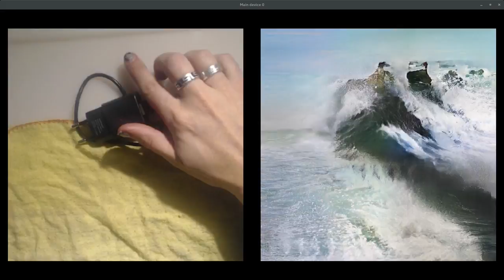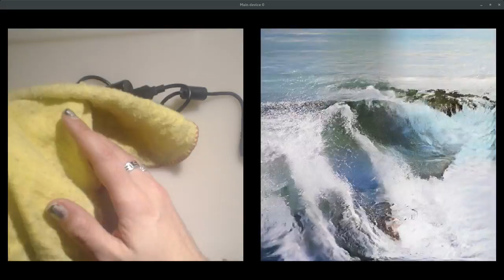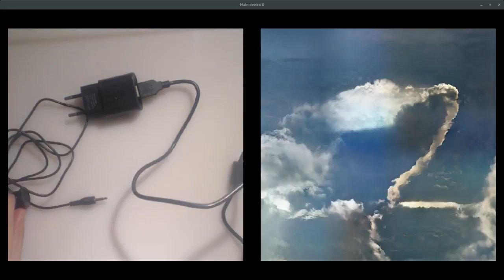A neural network that sees nothing but art | Gloomy Sunday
A neural network that keeps seeing art where we see mundane objects.

When mundane objects such as cords, keys and cloths are fed into a live webcam, a machine-learning algorithm ‘sees’ brilliant colours and images such as seascapes and flowers instead. The London-based, Turkish-born visual artist Memo Akten applies algorithms to the webcam feed as a way to reflect on the technology and, by extension, on ourselves. Each instalment in his Learning to See series features a pre-trained deep-neural network ‘trying to make sense of what it sees, in context of what it’s seen before’. In Gloomy Sunday, the algorithm draws from tens of thousands of images scraped from the Google Arts Project, an extensive collection of super-high-resolution images of notable artworks. Set to the voice of the avant-garde singer Diamanda Galás, the resulting video has unexpected pathos, prompting reflection on how our minds construct images based on prior inputs, and not on precise recreations of the outside world.